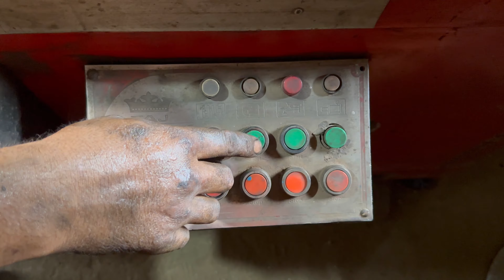Complete Restoration of Rusty Old Diesel Engine When Crankshaft and Engine Head is not working